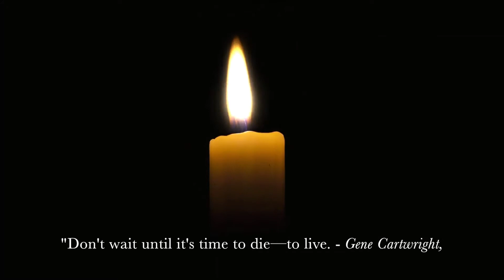TVOST. The Value of Small Things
TVOST: "The Value of Small Things" - is here. - This life-changing, inspiring, thought-provoking, little non-fiction ebook & print book by Gene Cartwright—former Oprah guest author, past Pulitzer-nominee—is one you will be talking about and recommending to everyone you know.

 - "Despite the deepest darkness, the human spirit seeks even the faintest rays of light. May it always be so."  — Gene Cartwright